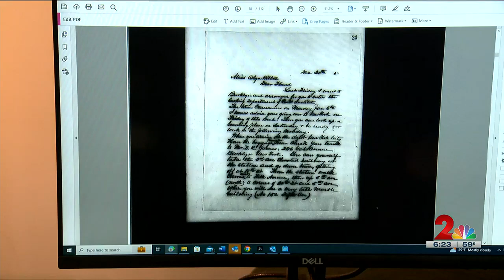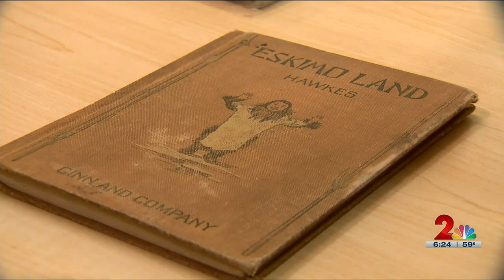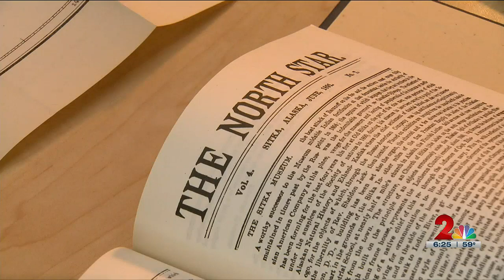Minister conducts ‘healing work’ through research Alaska Native boarding schools